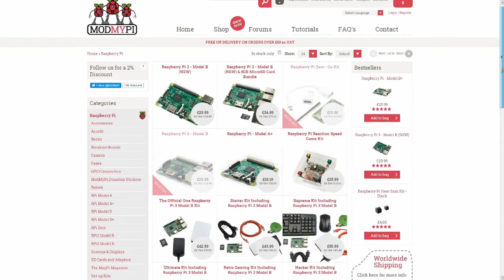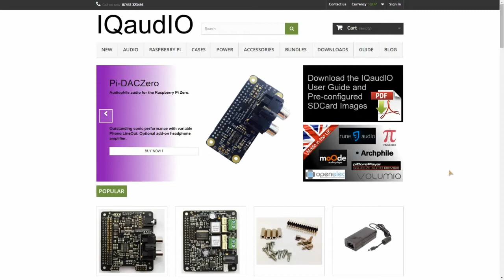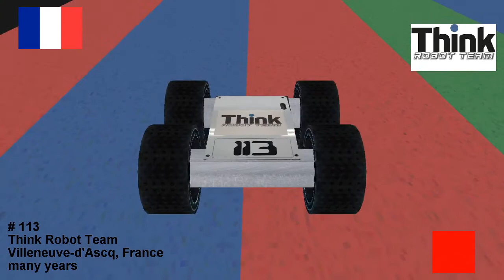Formula Pi Summer 2018 Challenge Round 2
Challenge Round 1 of this year's Formula Pi competition, who can avoid the troll bots and take the win?